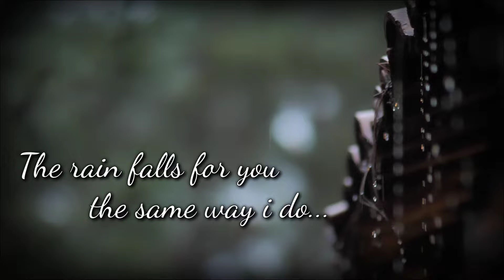Bheegi Bheegi Raaton Mein | Unplugged | Sujay Dhanuk | Adnan Sami | Viral Video | Acoustician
I am thrilled to share my rendition of the timeless classic "Bheegi Bheegi Raaton Mein." With heartfelt vocals and a personal touch, I've poured my soul into delivering a fresh interpretation of this beloved romantic song. Whether you're reminiscing about rainy nights or discovering the melody for the first time, I hope my cover brings you joy and resonates with your emotions.
Dive into the magic of "Bheegi Bheegi Raaton Mein" through my rendition. Let the music speak to your heart!

Orginal Song Credis :-
Song Name : Bheeegi Bheegi Raaton Mein